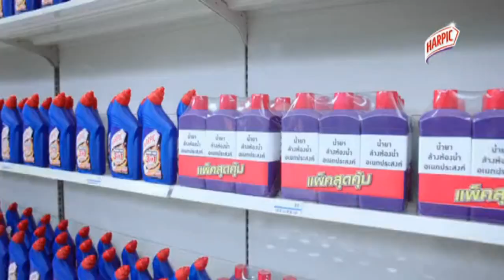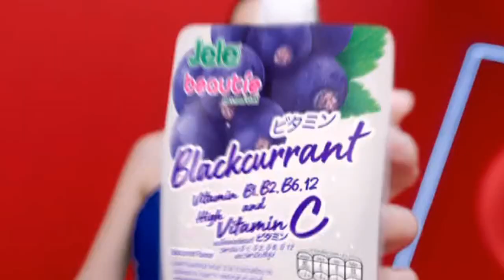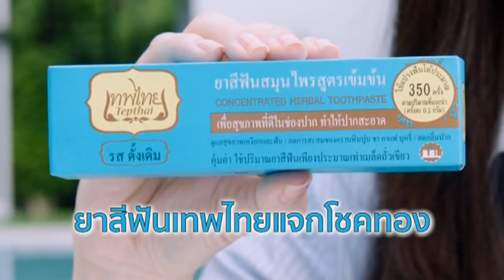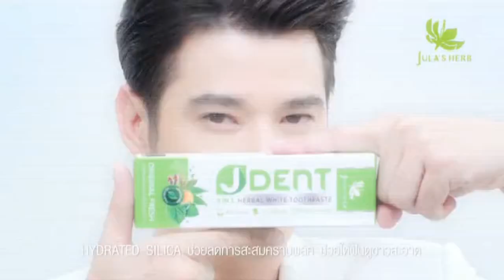โฆษณาไทย 2565 - 1,151